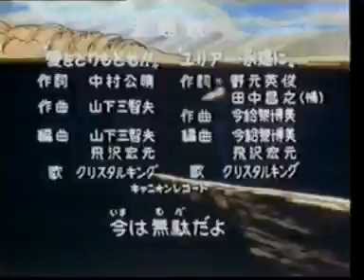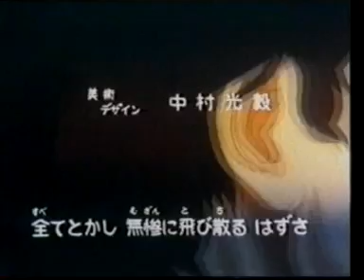KEN il guerriero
sigla iniziale!!!